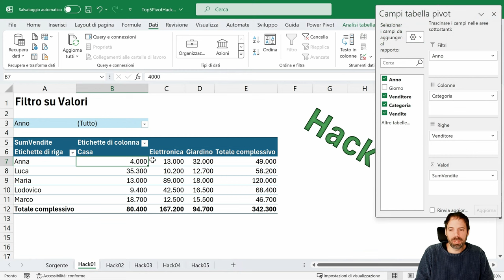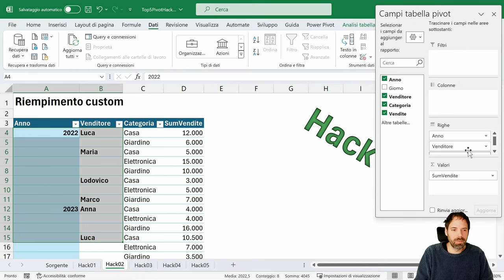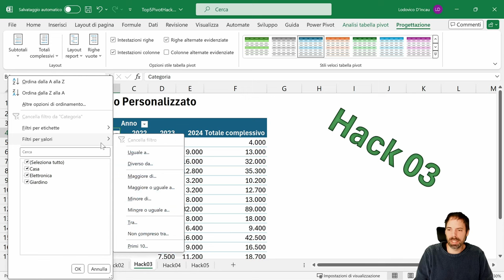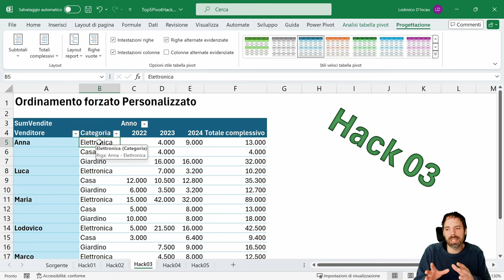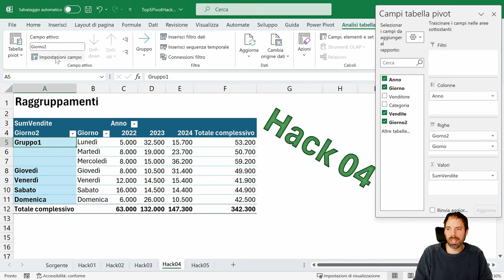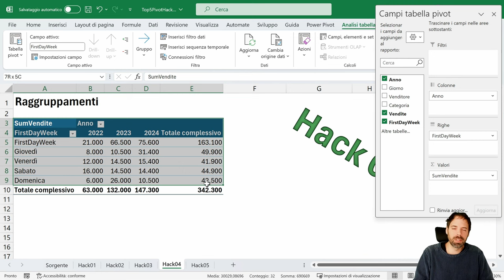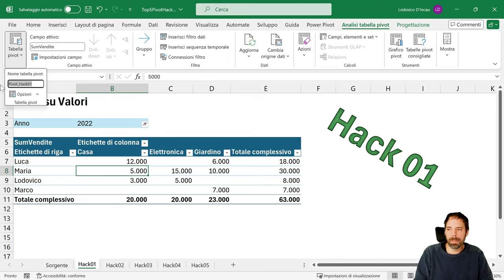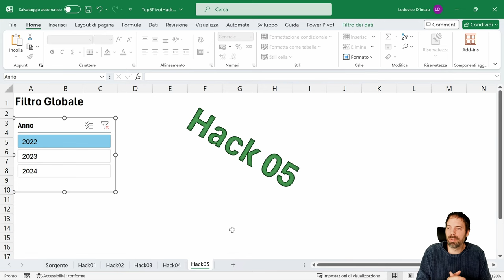Excel Top 5 Pivot Hack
In questo video scopriremo 5 Hack che daranno un bel potenziamento alle funzionalità delle Pivot di Excel.

Video sviluppato con Microsoft 365 Business Standard, aggiornamento versione "Current"

Capitoli della Lezione:
00:00 Hack 01
01:45 Hack 02
02:45 Hack 03
04:09 Hack 04
07:11 Hack 05
09:21 Saluti